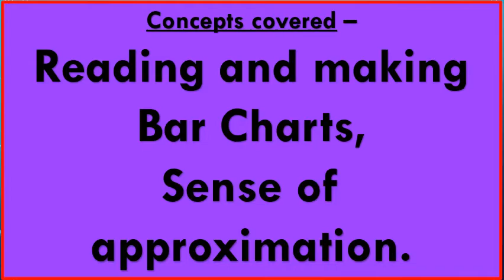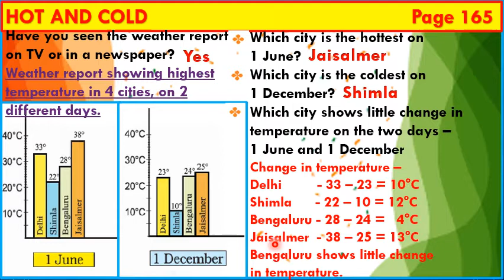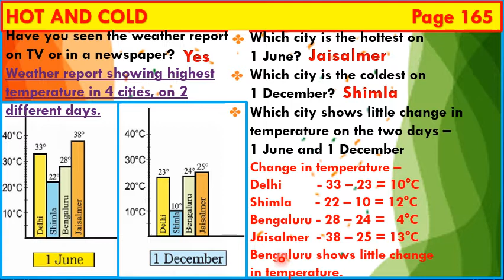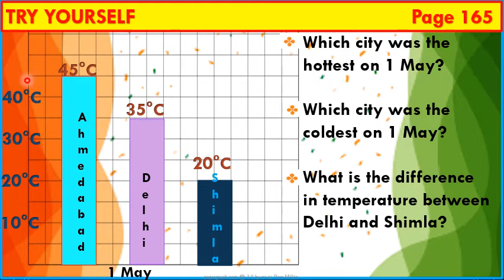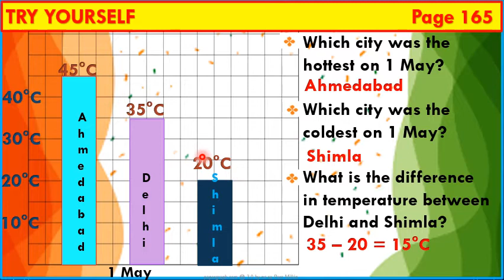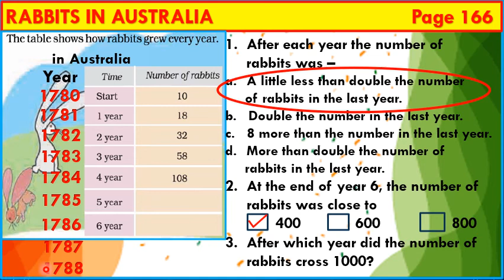L - 12 Smart Charts | Part3 | To read and make Bar Charts, Approximation | 5th Maths | NCERT | CBSE.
Reading and making Bar Charts, Gaining sense of approximation, Textual Exercises explanation and solving.